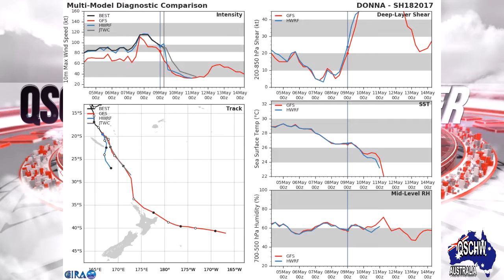Not one but two tropical cyclones in the South Pacific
G'day everyone.

We have not one but 2 active tropical cyclones in the South Pacific. We also take a look at current conditions here in our beautiful country before we take a look at the 2 tropical cyclones. So grab a coffee or a beer and sit back and enjoy our presentation.